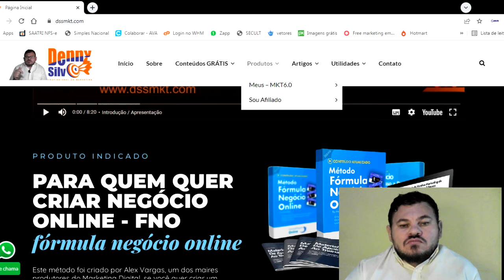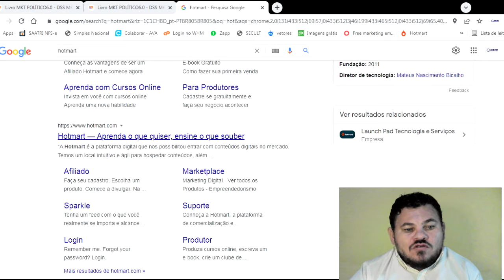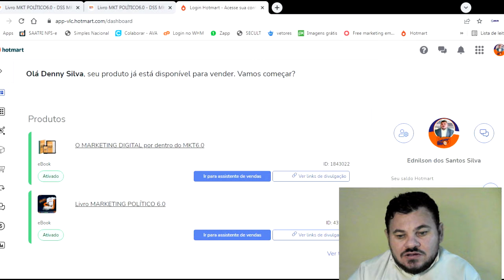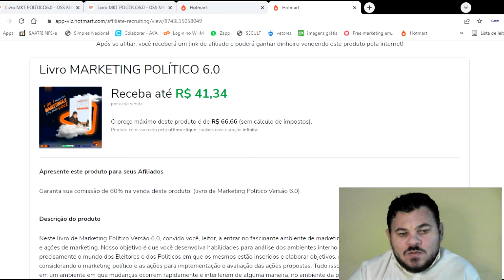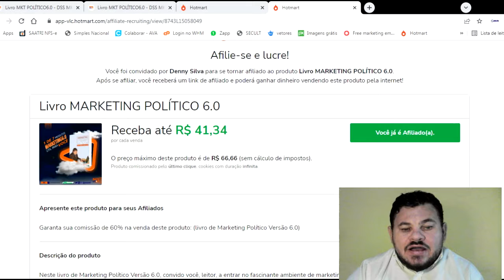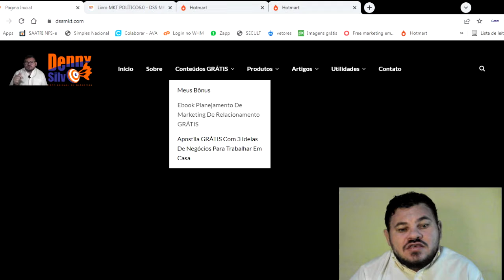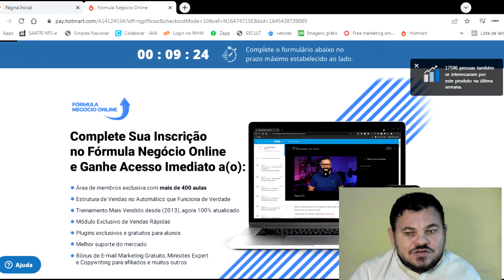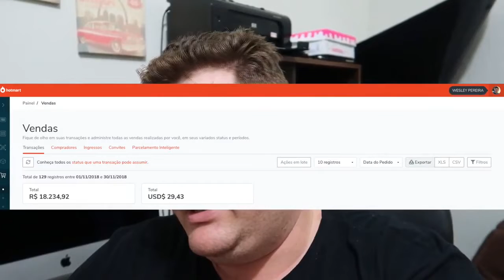Como ganhar R$ 124,02 por dia com o Marketing 6.0 | passo a passo confirma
Neste vídeo passarei mais informações sobre a possibilidade real de você ganhar R$ 124,02 por dia com o Marketing 6.0.
💚 𝑳𝑰𝑵𝑲 𝑫𝑶 𝑪𝑼𝑹𝑺𝑶 𝑸𝑼𝑬 𝑷𝑶𝑫𝑬 𝑻𝑬 𝑨𝑱𝑼𝑫𝑨𝑹
𝙑𝙚𝙟𝙖 𝙙𝙚𝙥𝙤𝙞𝙢𝙚𝙣𝙩𝙤𝙨 𝙙𝙚 𝙦𝙪𝙚𝙢 𝙟á 𝙚𝙨𝙩á 𝙤𝙪 𝙛𝙚𝙯 𝙤 𝙩𝙧𝙚𝙞𝙣𝙖𝙢𝙚𝙣𝙩𝙤 𝙁𝙉𝙊 𝙚 𝙛𝙖𝙩𝙪𝙧𝙖 𝙢𝙪𝙞𝙩𝙤, 𝘾𝙇𝙄𝙌𝙐𝙀 𝙉𝙊 𝙇𝙄𝙉𝙆

consulte sobre Denny Silva e conheça-o.

0:00 Introdução e Apresentação;
0:40 Sobre a probabilidade de está ganhando R$ 124,02 por dia;
4:15 Sobre o Passo a Passo para ganhar os R$ 124,02 em apenas um dia;
10:50 Sobre a forma de você ganhar muito mais que R$ 100,00 por dia, método especial;
14:36 Depoimento de quem já está faturando alto no mercado online;
21:12 Conclusão.